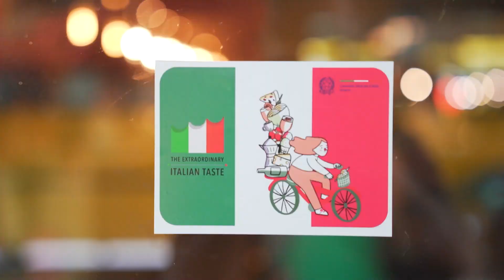VII Settimana della Cucina Italiana nel Mondo - Degustazione di caffè e cornetti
Así iniciábamos la VII Settimana della Cucina Italiana nel Mondo 🧑‍🍳🇮🇹, en Américo y su Fábrica de Helados, con una exquisita degustación de Caffè & Cornetti